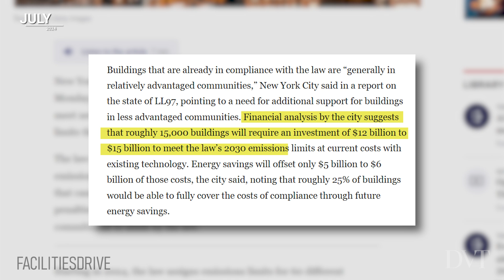Local Law 97: Challenges and Changes on the Horizon